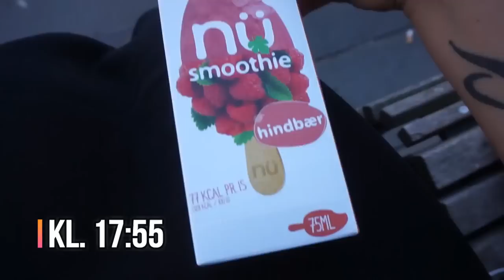Katrines Kamp | Afsnit 9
- SONY A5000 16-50MM + 55-210MM HYBRID
Hvilket redigeringsprogram bruger du?